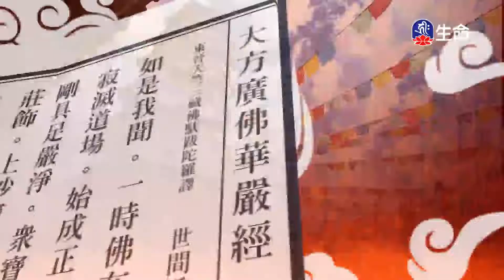淨行品(32)夢參老和尚-1_長老法語_(lifetv_20220310_13：00)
長老法語_淨行品(32)夢參老和尚。